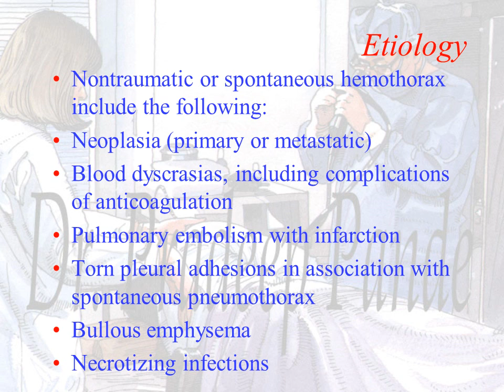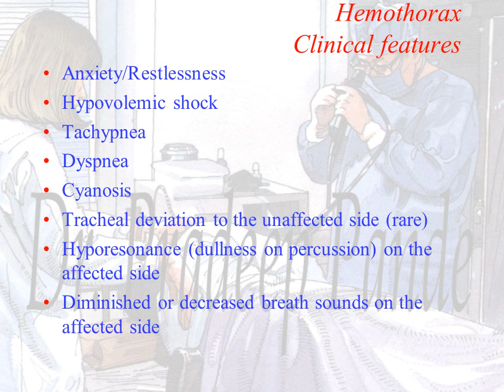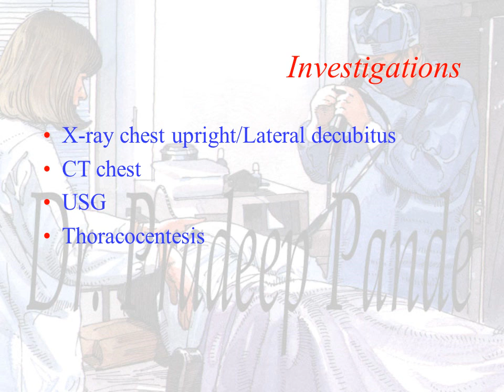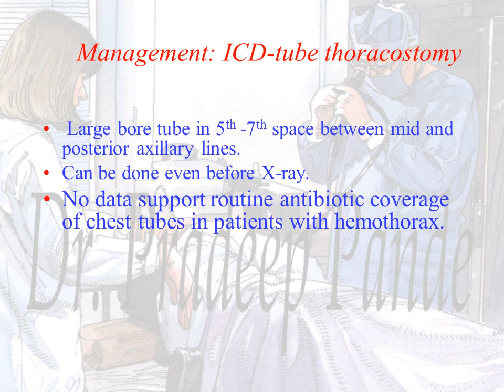Chest Injuries and hemothorax